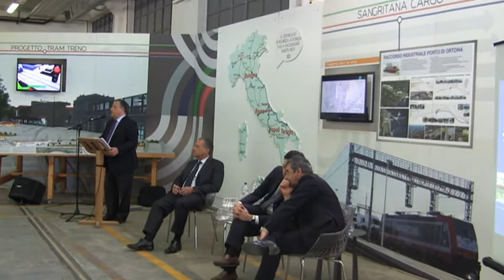Sangritana e Captrain insieme per i cargo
E’ stato sottoscritto questa mattina presso l’officina storica della Sangritana l’atto contrattuale che lega il vettore ferroviario Sangritana ai francesi di Captrain